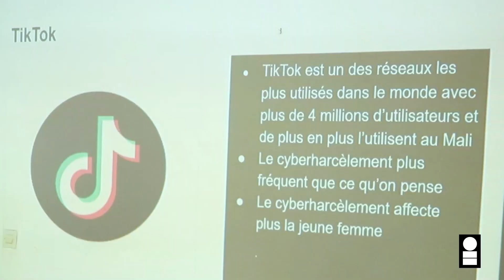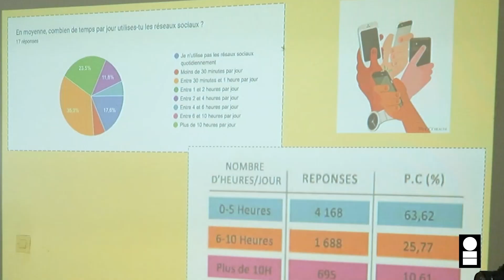Les risques des réseaux sociaux avec Océane Mlanao, défenseure des droits humains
Découvrez les apprentissages de Océane Mlanao, conseillère juridique volontaire d'Avocats sans frontières Canada au Mali.

Océane a participé à une formation, rendue possible grâce au soutien financier d'Affaires mondiales Canada, sur un « monde numérique inclusif », thématique de la journée 2023 des droits des femmes. [PRONOM] partage dans cette vidéo quelques dangers liés aux plateformes en ligne.